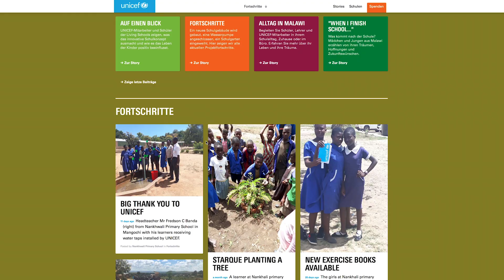Living Schools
UNICEF Germany in collaboration with UNICEF Malawi recently launched the living schools website. The website seeks to fundraise for 'Living Schools' in Malawi. for more information.